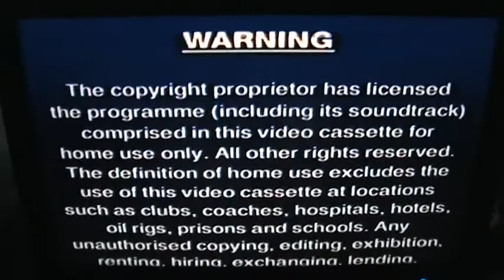Opening to Gattaca UK VHS (1999)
1. CTHV logo
2. Warning
3. Columbia Pictures logo